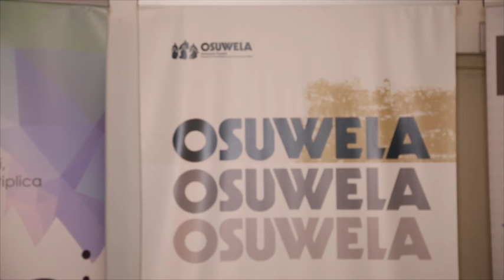ENCERRAMENTO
IV Bienal STEM+L - Maputo - Moçambique (21. 22 e 23 de Agosto de 2018) - OSUWELA / UP